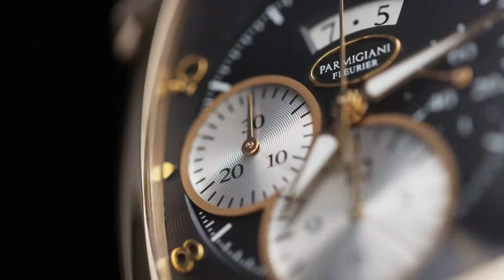Parmigiani Fleurier Kalpagraphe